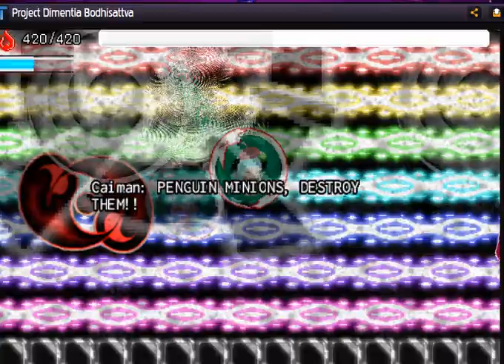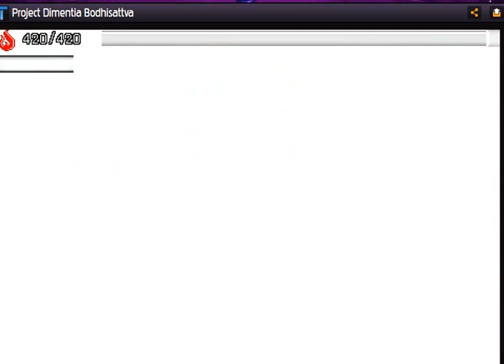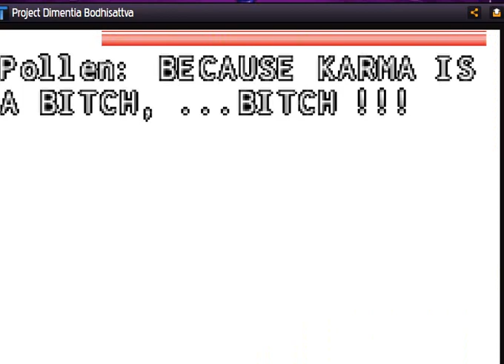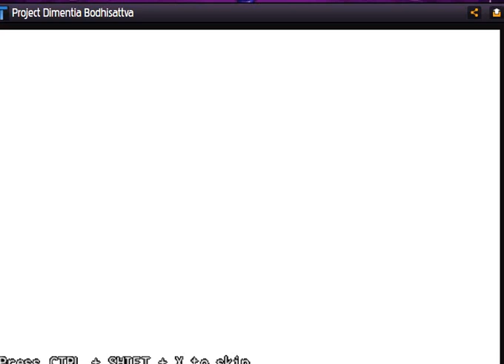Project Dimentia Bodhisattva - Machiavellist Machine Bossfight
From the game Project Dimentia Bodhisattva.